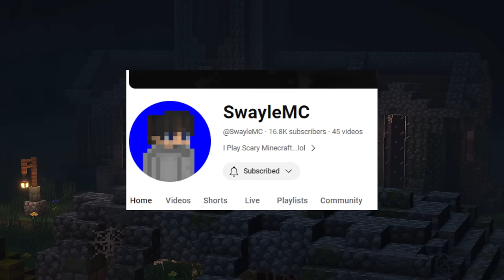I Tried Surviving Skin Walker Ranch.... Heres What Happened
Swayle's channel @Swayle

Map maker: @Scuch1

Today we try to escape Skin Walker ranch and it was crazy.

Mod Creators
​⁠@flamc04   Skin Walker modder
Thumbnail Creator:
Some of the music is from slip stream
Video Concept:
There's A New Dweller. The GoatMan
I Tried Surviving In SkinWalker Ranch. Here's What Happend
Can I Escape Skin Walker Ranch. | part 2
Trying to Survive the Skin Walkers